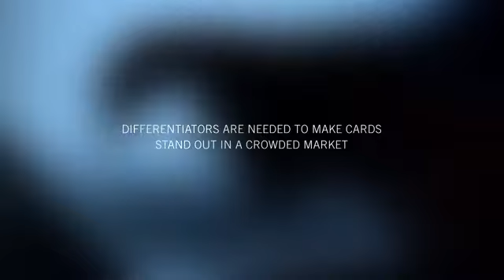Datacard Tactile Impression Feature Overview